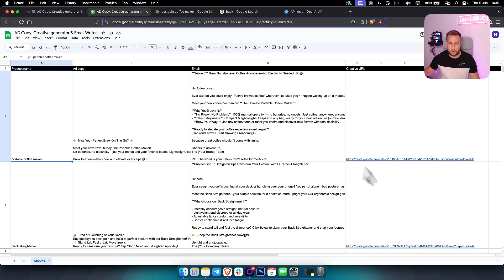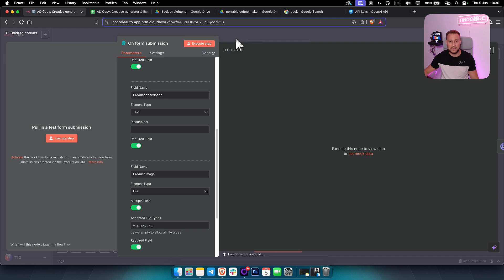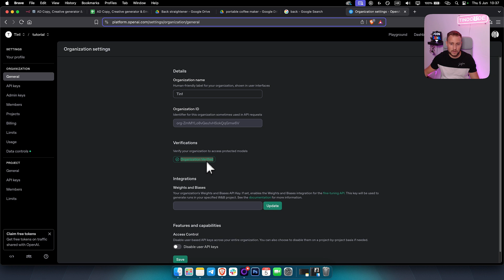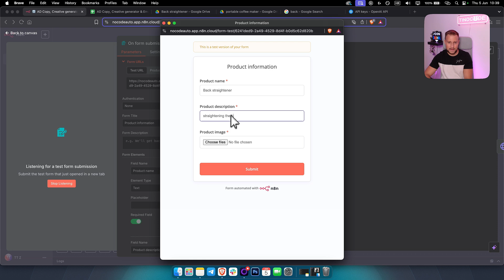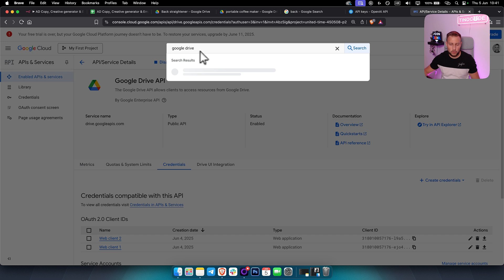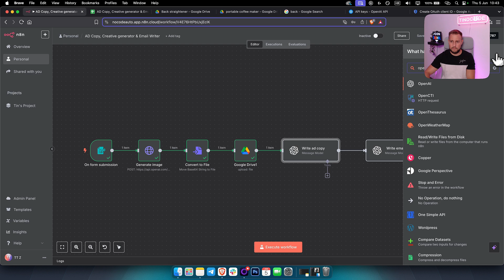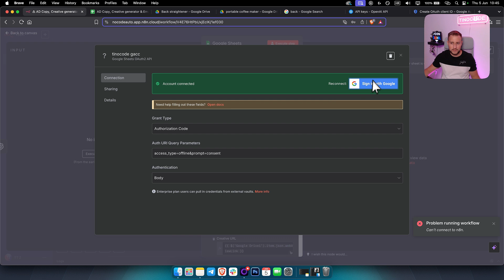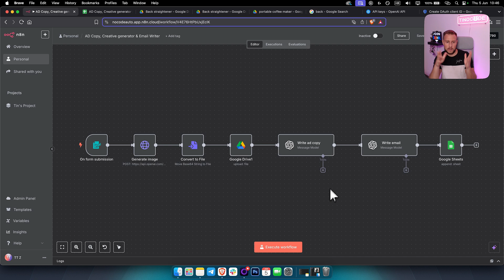This AI Agent Generates AD Creative, Copy & Marketing Emails For You (No-Code Tutorial)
In this video, I’ll show you how to build an AI marketing agent that generates ad creatives, copy, and full marketing emails for you—completely no-code using n8n, OpenAI, and a few smart automations.

Whether you're a marketer, agency owner, or solopreneur, this system will save you hours of creative work and help you launch campaigns faster than ever.

What You’ll Learn:
✅ How to build a no-code AI agent using n8n
✅ Auto-generate ad copy
✅ Create email marketing content in seconds
✅ Use OpenAI to tailor content for your brand and audience
✅ Automate the whole workflow—set it and forget it

TIMESTAMPS:
00:00 - Overview
00:51 - Premium Community
01:42 - Form
02:36 - OpenAI Image API
05:38 - Convert to Image
06:46 - GoogleDrive API
09:05 - AD Copy
10:25 - Email Writer
11:05 - Google Sheet
12:34 - Outro